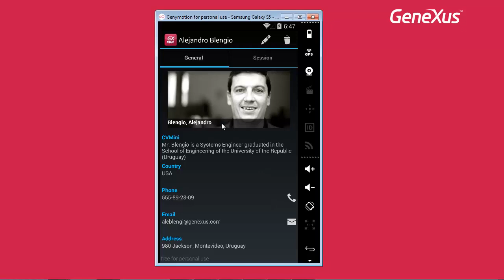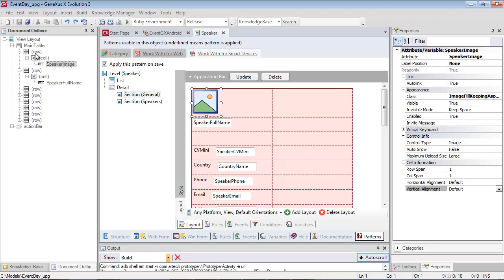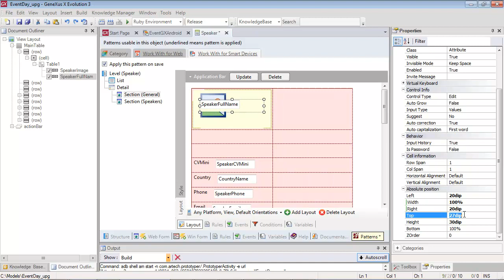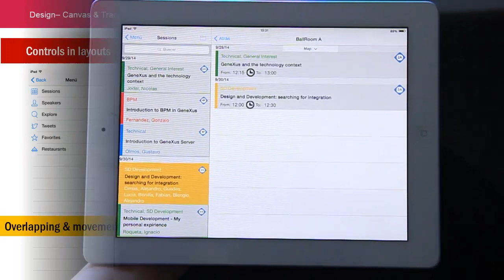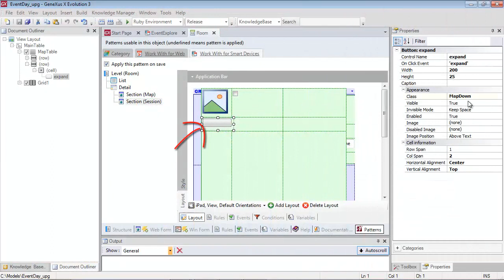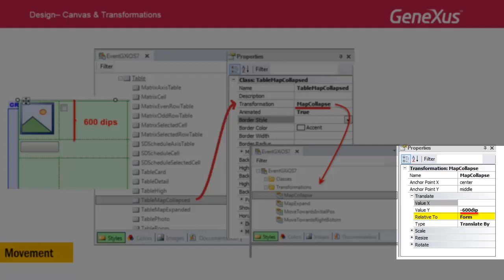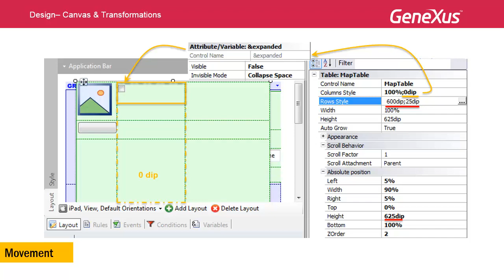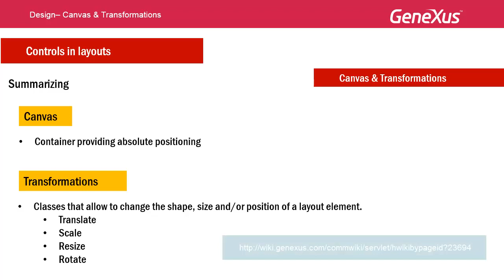Controles: posicionamiento absoluto y transformaciones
Válido para: Evolution 3.
Cómo lograr el solapamiento de controles en una pantalla de una aplicación móvil (canvas), donde unos se desplieguen encima de los otros. Paralelamente, se verá cómo lograr que un control se traslade por la pantalla de forma animada. Será un caso particular de uno general (transformations): trasladar, rotar, escalar, redimensionar controles.